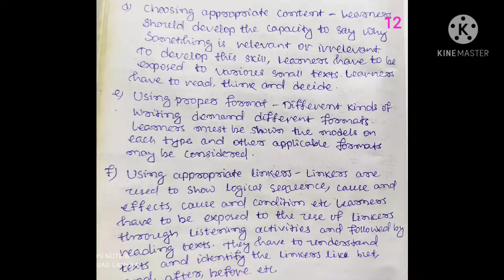Pc-2,UNIT. -4, DEVELOPMENT OF WRITING SKILL, SCAFFOLDING WRITING, PROCESS OF WRITING BY TOSHABANTA